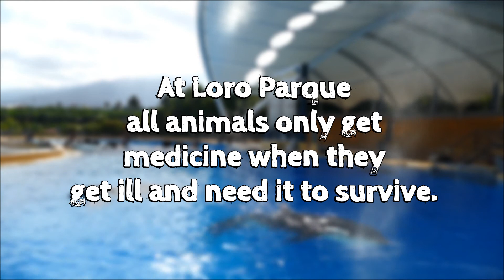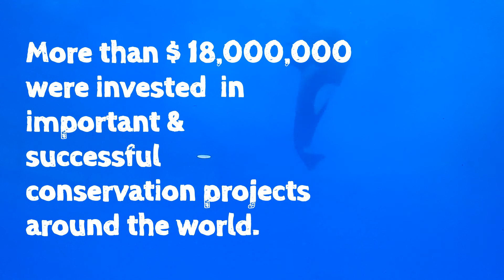Veterinary medicine at LORO PARQUE: Are ORCAS constantly DRUGGED? | zoos.media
At every modern zoo, veterinary medicine is very important - same at Loro Parque on Tenerife. However, zoo opponents assume that animals, like e.g. orcas, need constant medication to be able to survive in a zoological setting. We talked to the chief veterinarian, Dr. Jorge Francisco Soares, about this claim, but also the basics of veterinary medicine in modern zoos and aquariums.

At Loro Parque, a lot of veterinary medicine is done, because the animals are closely monitored, researched and the team also acts preventively. Prevention is better than aftercare is a fundamental principle at the modern zoo. So you can treat any diseases before they become a problem for the animal.

The fact that animals get sick is completely normal and with thousands of animals this occurs rare in every animal, but the fact that there are just as many animals this means much work for the veterinary team, which includes world-renowned experts. The veterinarians have been able to save the lives of many animals.

When animals get sick and their lives are threatened, medicines are also used, of course, for medical purposes. A constant medication to keep the animals at all does not take place. The orcas are therefore not under diazepam (trade name: Valium) or other sedatives. This is not a modern medical practice, as the expert explains.

Veterinarian Jorge Francisco Soares also explains the pressure on wild animals and the positive impact zoos have on the protection of nature and its inhabitants. Modern zoos like Loro Parque are very important to prevent the extinction of animals and to provide important protection, he says in the interview.